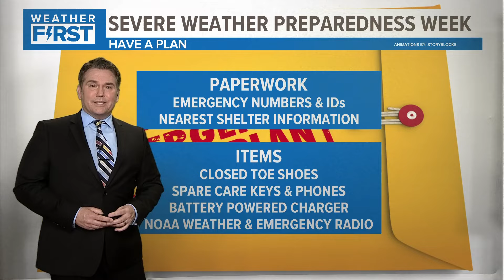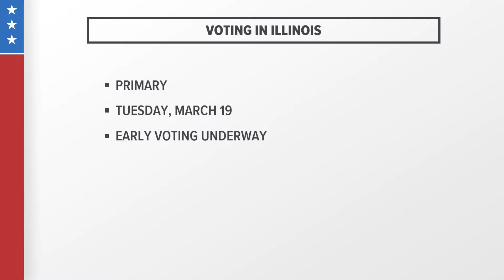Trump can stay on Illinois' ballot in 2024, Supreme Court rules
The justices states cannot invoke a post-Civil War constitutional provision to keep presidential candidates from appearing on ballots. Congress holds that power.